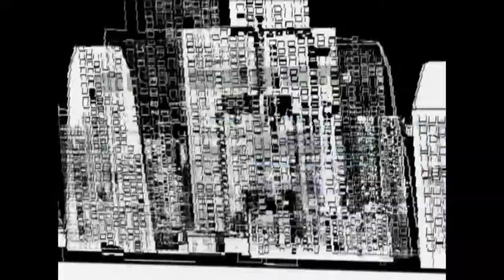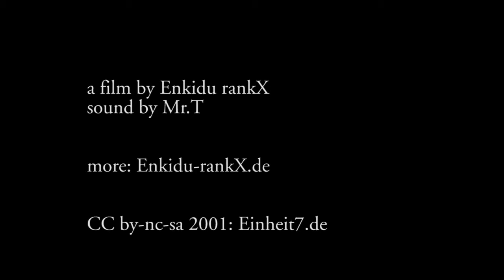city (2001)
The short „city“ was clearly influenced by the events of September 11, 2001. But it also draws its imagery and energy from the vibrant city that was Berlin in the late 90’s and early 2K’s. Nowadays (in 2014) it can be difficult imagining what open and undetermined ecosystem this city provided for its inhabitants. All the old structures had dissolved and newer ones had not yet formed. Berlin was then an open space with the promise of a free and imaginative lifestyle well hidden from the lurking eyes of neo-liberal investment bankers. It did not last very long.

Furthermore “city” deals with the permanent deconstruction / reconstruction of that organism that is a modern day metropolis but also to the permanent disorientation that goes with it. It finally is an homage to that great masterpiece that is “Berlin – Die Sinfonie der Großstadt” by Walter Ruttmann and furthermore to Dsiga Wertow and his “Man with the movie camera”.